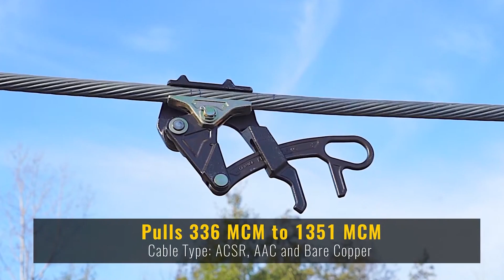HERRAMIENTAS GENIALES QUE TE AYUDARÁN CON TU TRABAJO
00:00 - Fusion Drill Powered Cultivator
01:18 - Tolsen Drywall Sander 5
02:13 - ToughBuilt® GelFit
03:16 - VAUGHAN RAGE™
04:09 - ESSVE HDS
05:13 - ToughBuilt® Posthole Digger
06:06 - Dewalt Hand Truck
07:23 - WEICON TOOLS № S 4-28
08:25 - PiCo Pipe™
09:22 - Wide Range Transmission Grip
10:19 - Band It CP4000-D
11:14 - KTHB Smart